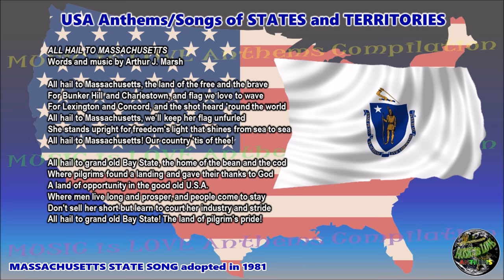Massachusetts State Song ALL HAIL TO MASSACHUSETTS with music, vocal and lyrics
Watch all “USA, States & Territories Flags & Anthems/Songs” including the complete version of “The Star Spangled Banner”

The “USA, States & Territories Flags & Anthems/Songs Playlist” is presented to showcase them.  Some lyrics have been changed/re-arranged/shortened the way the song was sung/interpreted/recorded, compared to official declaration. This channel does not own the music/lyrics, musical arrangement/accompaniment nor the vocal rendition/interpretation.

ALL HAIL TO MASSACHUSETTS, with words and music by Arthur J. Marsh, was made the official state song of Massachusetts on September 3, 1966, and codified by an act of the General Court in 1966. In 1981 the General Court amended the act to include the song "Massachusetts", words and music by Arlo Guthrie, as the state's official "Folk" song.